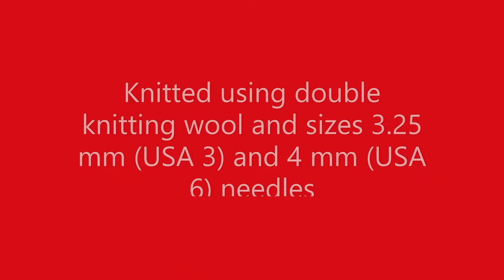Rudolph the Reindeer Sweater Knitting Pattern to fit child 2 to 13 years old Christmas jumper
See a 360 degrees view of our Christmas jumper/sweater knitting pattern with a Rudolph the Red Nosed Reindeer motif. Suitable to fit children in sizes 2-3, 4-5, 6-7, 8-9, 10-11, 12-13 years old.